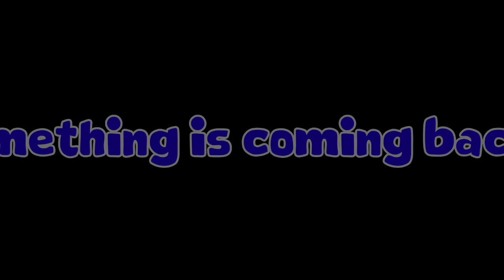An Equestrian Tail - Chapter 2 (MLP in real life audiobook) Official Trailer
Here's the official Trailer for Chapter 2 of An Equestrian Tail!

I hope you all are excited!!!